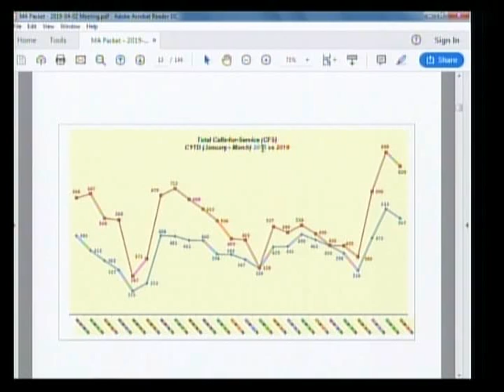La Vergne Mayor & Aldermen Meetings - 4/2/19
La Vergne Mayor & Aldermen Meetings occurred in the City Hall Boardroom on April 4, 2019.  Meetings open with Citizens Forum with two speakers, then goes into the regular agenda items with three presentations.